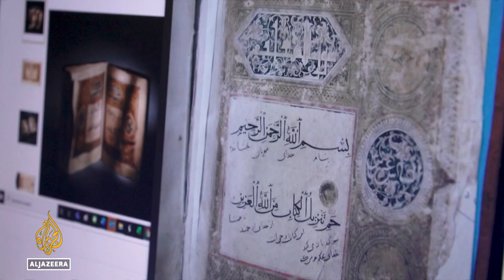Historians in Qatar stop the sale of stolen Afghan manuscripts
Historians in Qatar working for the Himaya programme say they have intervened to stop the sale of nearly a dozen stolen manuscripts from Afghanistan.

The manuscripts were being sold in prestigious auction houses, as their theft was never reported.

The group of experts works with Interpol and the World Customs Organization to preserve Afghanistan’s heritage and history.

Al Jazeera's @Osama Bin Javaid reports from Kabul, Afghanistan.